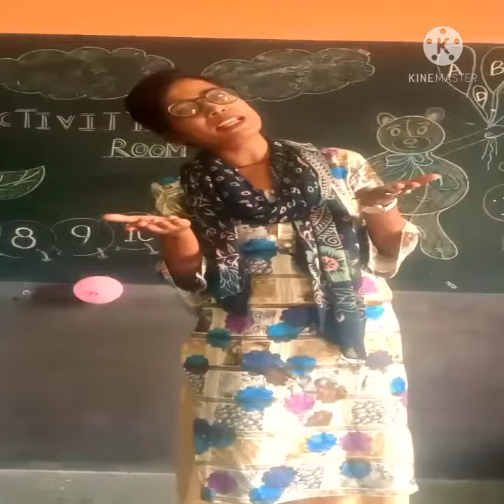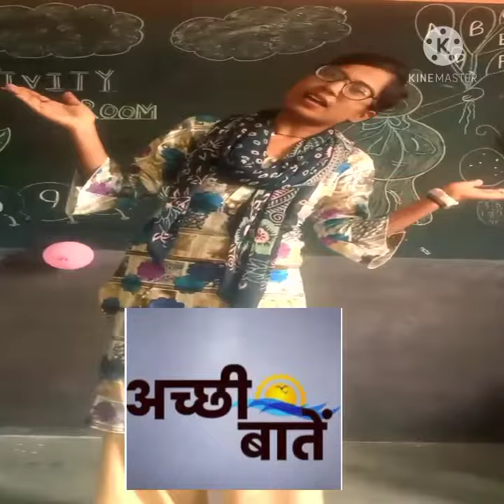Online Classes | Pooja | Class- L. K. G | Hindi Rhyme:- Acchi baatein | Baba Farid Public School